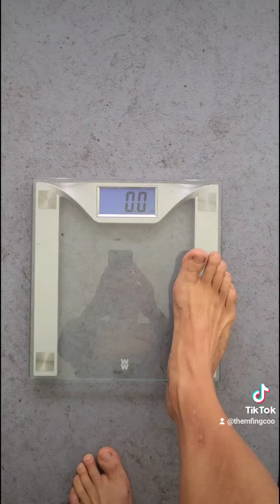HUNGER MANAGEMENT AND ABOUT TO TURN 50